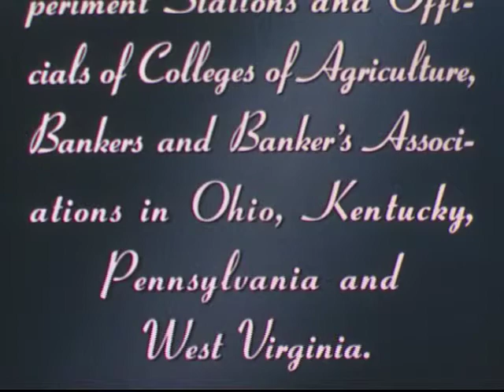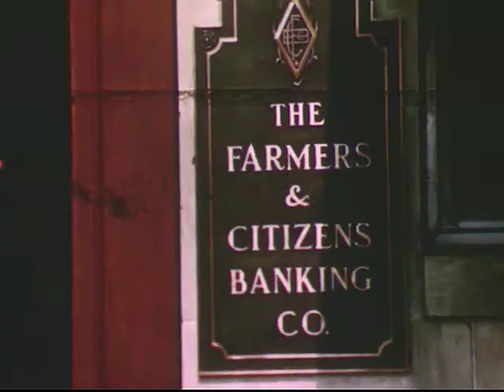Soil Conservation Pays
Talks to farmers about the benefits of soil conservation and the problems caused by erosion.